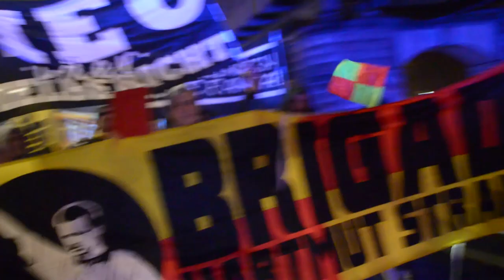"Wir sind hier, wir sind laut, weil ihr unsere Schiris haut!" - Fan-Demo für Schiedsrichter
"Wir sind hier, wir sind laut, weil ihr unsere Schiris haut!" - Fan-Demo setzt Zeichen für Schiedrichter

Matchwinner statt Buhmann: Brigade Hartmut Strampe protestiert gegen Schiri-Gewalt

Beleidigungen, Handgreiflichkeiten, Pöbeleien: Immer häufiger werden Schiedsrichter zur Zielscheibe von verbalen Attacken und körperlicher Gewalt. Die „Brigade Hartmut Strampe“ setzt mit einer Demo in Berlin jetzt ein Zeichen für mehr Respekt gegenüber den Unparteiischen. Mit lautstarken Fangesängen, Spruchbändern und Trillerpfeifen machen sie deutlich: kein Platz für Gewalt auf deutschen Fußballplätzen!

Kamera: Frederike Gramm